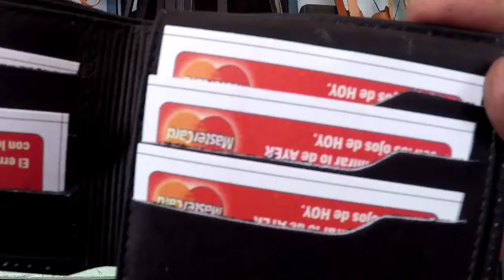BILLETERA EN PURO CUERO TALABARTERIA PLINIO ORTIZ